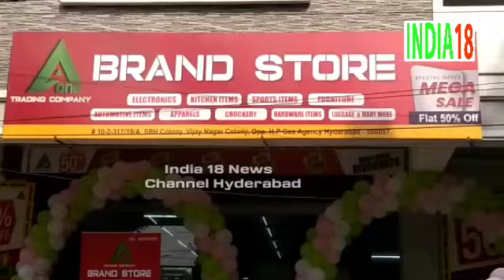Brand store Vijayanagar Colony, Hyderabad, all brands available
Welcome to india18 Hyderabad, Youtube Channel

brand store Vijayanagar Hyderabad per aapko Tamam multi branded items available rahenge brand store a unique showroom all branded items available here

brand store ka aaj inauguration hone ja raha hai aur is event ko shahre Hyderabad ke mashhuron maro publicity anchor mister Ashraf Zeeshan ne sajaya Hai Ashraf Zeeshan advertisement company Hyderabad 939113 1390